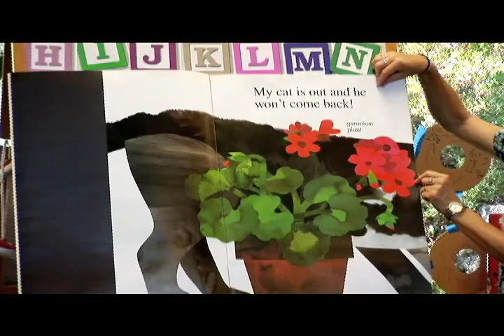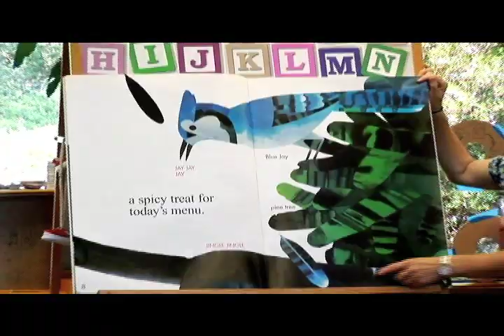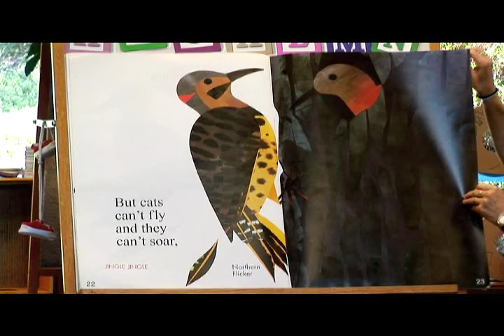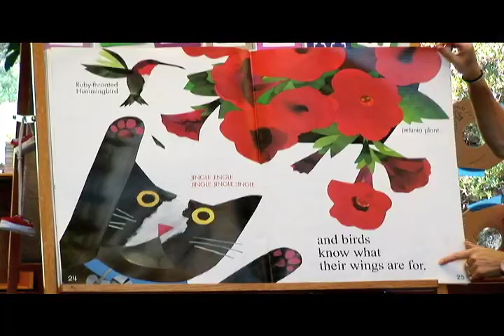Feathers for Lunch (Children's book)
In this colorful picture book by Lois Ehlert the cat tries to find a special lunch, but the birds are smarter and faster.
Mr. Mike wrote the music, so he could sing this nice book at our musical storytime in the library.
Anjaline turned the big pages. James Ehrlich caught it all on film and produced it too.  (Note: We apologize for any ads that may appear prior to this video, as YouTube has recently declared that it authorizes itself to place ads on any video whose host is not in it’s Partner program. We have always refused to monetize our page, but obviously that does not stop Google, who used to boast “Don’t be evil,” from doing exactly that, in order to boost their bottom line.)